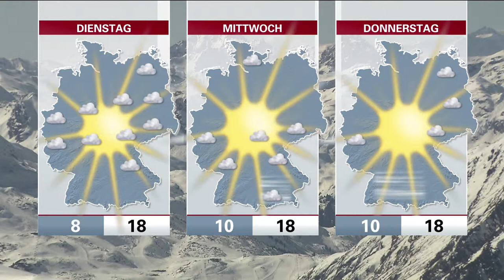n-tv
Moderation: Björn Alexander
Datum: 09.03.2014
Location: Ischgl - Skigebiet